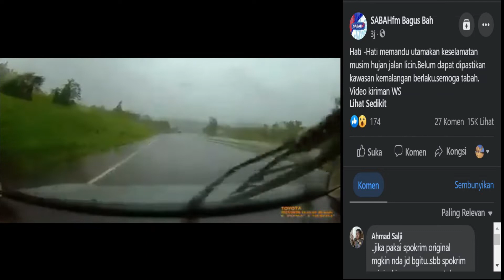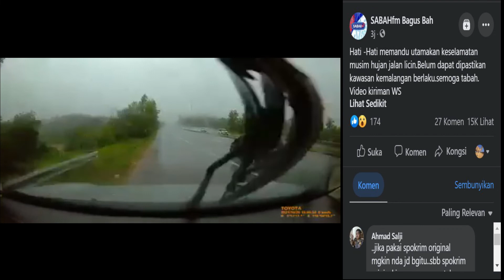CAR ACCIDENT DUE TO RAIN